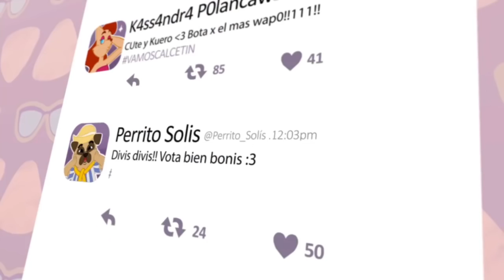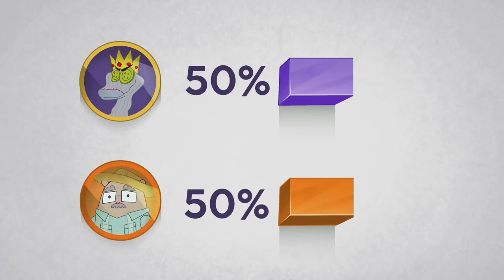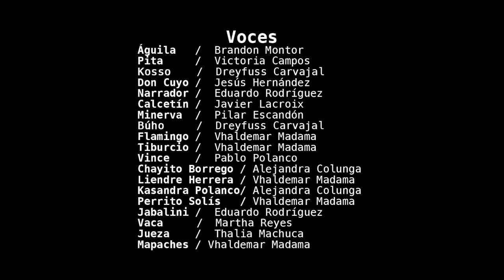Las elecciones - Águila, la serie animada - Cap. 9 - Movimiento Ciudadano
El día que esperábamos llegó: hoy son las elecciones en ciudad Arcilla. ¿Quién ganará?¡Vamos Águila! ¡Vamos Don Cuyo!